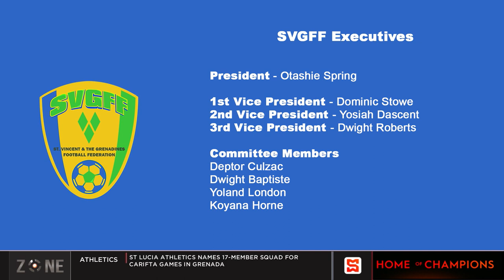SVGFF President Otashie spring zones in, Spring served past 2 terms as Vice President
The Zone review the St. Vincent and the Grenadines Football Federation elections.